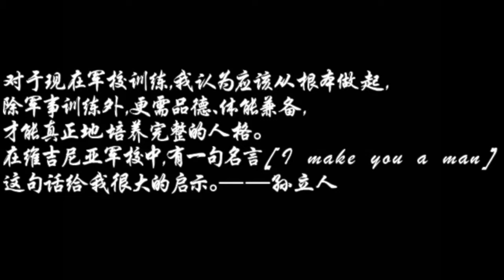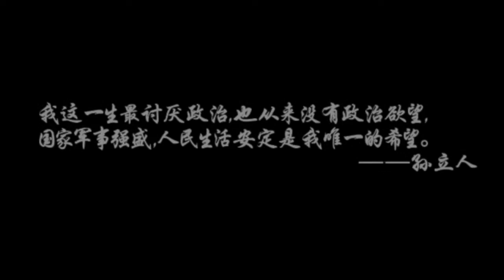【原創視頻】紀念孫立人將軍誕辰117周年 Sun Li-jen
1900年12月8日。永遠懷念孫將軍。戎馬誠拙，义勇忠诚。